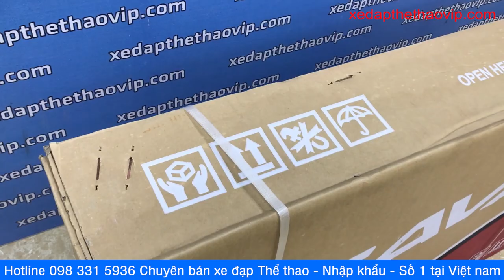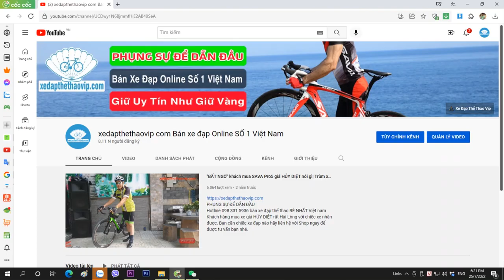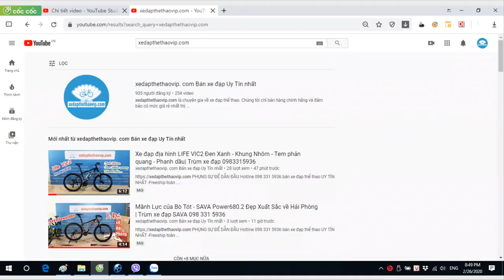Mãi Đỉnh SAVA Warwind8-Phong chiến 8 xe đạp đua Carbon cao cấp nhanh như gió về Sài gòn | 0983315936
►Có thể nói SAVA - ÔNG VUA CỦA PHÂN KHÚC XE ĐẠP ĐUA TỪ 20 ĐẾN 60 TRIỆU - cấu hình cao cấp, hình thức cực đẹp và chất lượng cực ổn - không có đối thủ trong phân khúc này. Với mẫu Phong chiến 8 - Warwind8 - sẽ được coi là sản phẩm bom tấn của 2022 với tất cả những ưu điểm tiếp nối của SAVA Pro6.0 và những nâng cấp đáng kể của kiểu dáng khung, toàn bộ thiết kế được làm rất tinh tế, giống như phong cách của những dòng xe đạp đua nổi tiếng Pinarello, Giant, đây là phong cách thiết kế mới nhất của các dòng xe cao cấp 2022.

Xe đạp thể thao SAVA Pro6.0 cấu hình full carbon, full Shimano 105R7000 LUÔN ĐƯỢC ƯA  CHUỘNG NHẤT Tại việt nam - và cũng là mẫu xe làm mưa làm gió trên thị trường xe đạp đua hơn 8 năm qua của SAVA, giờ được tiếp nối với WARWIND8 - TIẾNG VIỆT có thể gọi là Phong chiến 8 - thực sự là chiến mã nhanh như gió. Có thể coi SAVA PHONG CHIẾN 8 là mẫu xe đạp thể thao làm vua ở phân khúc trên 30 triệu với cấu hình rất đỉnh là full carbon, full Shimano 105R7000 - phân khúc bộ chuyển động cực kỳ được ưa chuộng ở thị trường Việt Nam. Đối với mức giá và cấu hình này hiện tại không có hãng nào có thể có sản phẩm ưu việt như SAVA WARWIND 8 -VÀ ĐÂY chắc chắn là mẫu xe hứa hẹn được lựa chọn nhiều nhất với dòng xe đua chạy full Shimano 105R7000.

►THÔNG SỐ KỸ THUẬT XE ĐẠP ĐUA SAVA WARWIND8 - Phong chiến 8:
Kích cỡ: 47cm/50cm/52cm
Màu: Xanh vàng, Đen ghi, Đen Trắng, Đỏ trắng
Khung: Sợi carbon TORAY T800 - Japan
Càng xe: Phuộc đơ, sợi carbon TORAY T800 - Japan
Tay lái: Carbon
Cổ lái: Hợp kim nhôm
Cọc yên: Carbon
Yên xe: Fi’zi:k - Italy
Bàn đạp: N/A
Phanh: V- SHIMANO 105 - R7000 Japan via
Tay đề số: SHIMANO 105 - R7000 Japan via (22 tốc độ)
Tăng tốc trước: (Gạt đĩa) SHIMANO 105 - R7000 Japan via
Tăng tốc sau: (Gạt líp) SHIMANO 105 - R7000 Japan via
Đùi đĩa: SHIMANO 105 - R7000 Japan via
Đĩa trước: SHIMANO 105 - R7000 *50-34T Japan via
Líp sau: SHIMANO CS-HG R7000 11s*28-11T Japan via
Xích: KMC -X11
Đùm xe: NOVATEC Bạc đạn RS
Vành xe: Carbon cao 5cm